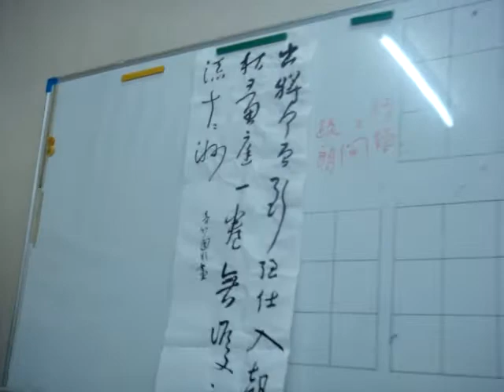100724陳民芳老師 指導八大山人3.MPG